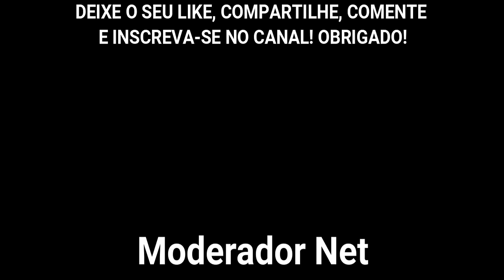🔴Magno Malta se PREPARA pra RESGATAR Bolsonaristas Terroristas presos na PAPUDA e na COLMEIA. SELVA!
O ministro Alexandre de Moraes, do Supremo Tribunal Federal (STF), autorizou, o senador e pastor FANFARRÃO e BOLSONARISTA Magno Malta (PL-ES) a fazer uma visita aos presos da Papuda e da Penitenciária Feminina do Distrito Federal, conhecida como Colmeia. SELVA!

MAGNO MALTA planeja SALVAR os BOLSOMINIONS TERRORISTAS após o TREINAMENTO de RESISTÊNCIA com ALEXANDRE FROTA. SELVA!

"As falsas acusações de Magno Malta contra o padre Júlio Lancellotti são absurdas, nojentas e criminosas. Um Senador não pode usar da sua influência para acusar falsamente uma pessoa com base em um “laudo” fake de um bolsonarista. Magno Malta deve responder criminalmente!" - Tauat Resende

A fraude do senador BANDIDO Magno Malta
Tudo para ganhar fama e se reeleger.

O jornal Século Diário, do Espírito Santo, traz uma reportagem estarrecedora e bem fundamentada sobre um pai acusado em 2010 pelo senador Bolonarista Magno Malta (PR) de ter estuprado a própria filha de dois anos.

Na época, o Bandido Magno Malta presidia a CPI da Pedofilia do Senado criada por ele com o apoio dos seus pares (para ganhar palanque político com o tema). Foi quando se tornou famoso. O cobrador de ônibus Luiz Alves de Lima passou nove meses preso e preso e agora foi inocentado.

Perdeu um olho, foi torturado pela polícia e está desempregado. A perícia concluiu que sua filha é virgem.

Magno Malta destruiu a vida de um homem inocente.

"Esse vídeo do Padre Júlio caiu na redação que eu trabalhava em 2019. Foi enviado por um gabinete de uma deputada. Analisamos, enviamos pra parte técnica avaliar, e ficou claro que é fake. O vídeo chegou a ser encaminhado pra justiça, que analisou e arquivou o caso por ser FALSO." - Alexandre Putti

"IMPORTANTE: O advogado @valneifils
 esta auxiliando o Padre Julio Lancellotti na identificação de difamadores e caluniosos. Viu alguma postagem criminosa contra o padre? Marque o
@valneifils e denuncie." - Lázaro Rosa

Perito que acusa Lancellotti pediu golpe e recebeu mensagem de Bolsonaro: "abraço hétero"
Reginaldo Tirotti é um bolsonarista radical e pediu até voto impresso.

Padre Júlio: perícia desmonta farsa do vídeo e pode levar criminosos à cadeia; veja íntegra
Mário Gazziro confirma que vídeo que acusa o religioso de pedofilia é falso e desmonta laudo de 2020 apresentado por bolsonarista Rafael Moreno, que divulgou as imagens em meio à tentativa do fundador do MBL, Rubinho Nunes, de emplacar CPI.

O resultado da perícia encomendada pela Fórum e o jornal O Estado de S.Paulo ao professor de engenharia de informação na UFABC e instrutor de computação forense no MBA de segurança de dados da USP, Mário Gazziro, é contundente em afirmar que é falso o vídeo divulgado por bolsonaristas e apoiadores do MBL para acusar o padre Júlio Lancellotti de pedofilia.

"As evidências indicam que os vídeos e montagens NÃO PERTENCEM AO SUPOSTO ACUSADO, Padre Júlio Renato Lancellotti, após constatação de montagens sobre vídeos para simular vídeo-chamadas", diz a conclusão da perícia

"ATENÇÃO: a suposta segunda perita apresentada pela extrema direita no caso do padre Júlio Lancellotti é FILHA do primeiro perito bolsonarista que participou das manifestações golpistas. Nem conseguir um bolsonarista diferente essa gente consegue. Que fique esclarecido, o vídeo é de 2020 e é uma deepfake." - Vinicios Betiol

Candidato derrotado a deputado estadual em São Paulo, ele divulgou o vídeo - que já havia circulado nas redes em 2020 - no dia 5 de janeiro, enquanto o fundador do MBL, Rubinho Nunes (MDB), tentava emplacar uma CPI contra a atuação do religioso junto aos pobres da região central da capital paulista.

O perito Reginaldo Tirotti, usado pela Revista Oeste para alegar que um vídeo atribuído ao padre Júlio Lancellotti com cenas sexuais e menor de idade é verdadeiro, é apoiador ferrenho do ex-presidente Jair Bolsonaro (PL) e participou de atos golpistas em frente aos quartéis do Exército.

Tanto Reginaldo Tirotti quanto Jacqueline Tirotti, filha do bolsonarista, utilizaram características prosopográficas, como formato do rosto, orelhas e altura da calvície, para sustentar a veracidade do vídeo. No entanto, é relevante notar que essas características podem ser facilmente reproduzidas por meio de inteligência artificial (IA).